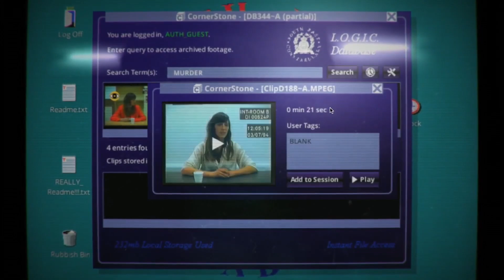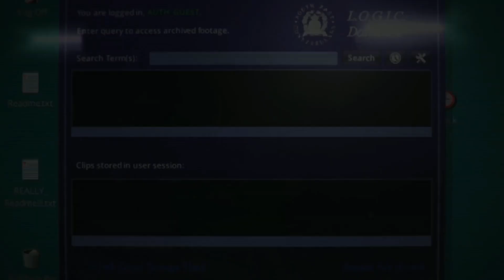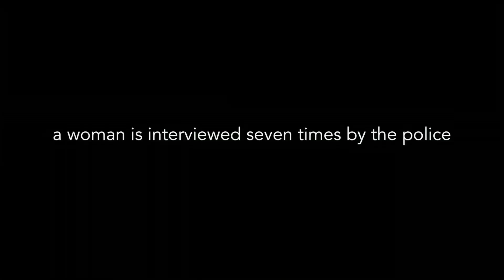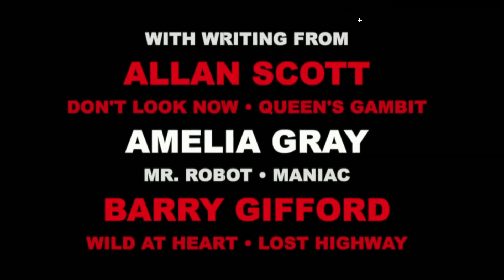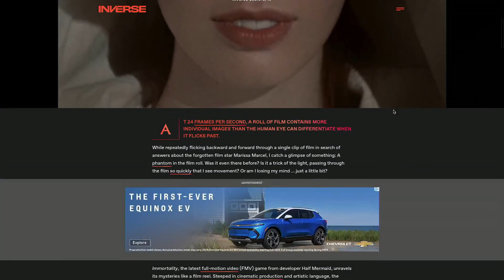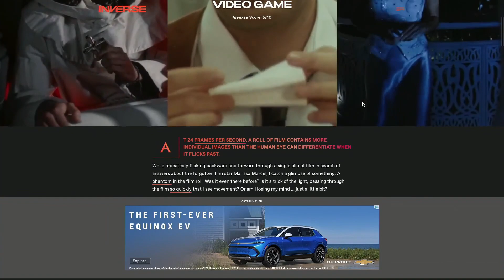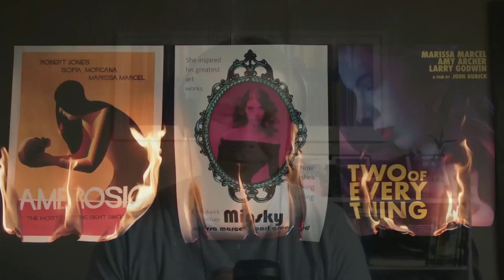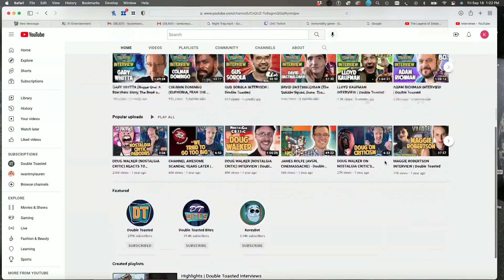SAM BARLOW (IMMORTALITY, TELLING LIES, HER STORY) INTERVIEW | Double Toasted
Today, Korey chats with game designer Sam Barlow about his new critically acclaimed video game Immortality, his inspirations, other classic interactive movie games, and how games can be art.